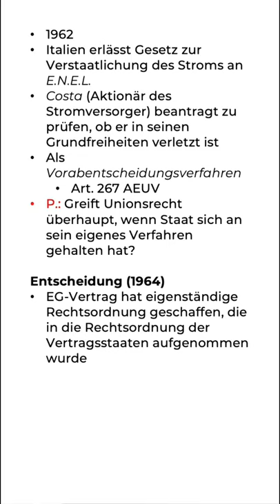Costa E.N.E.L. EuGH Urteile kurz erklärt